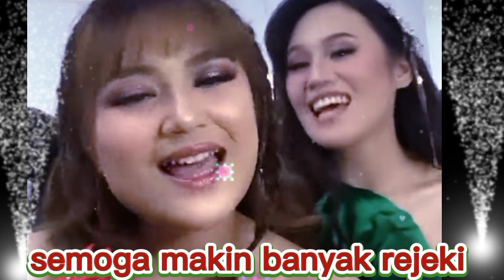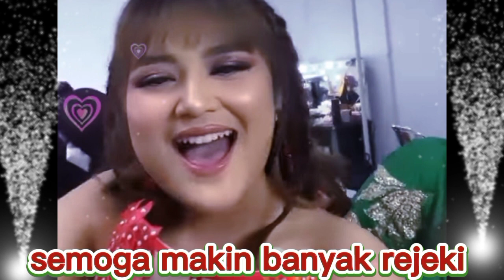keren banget Nia LIDA semoga makin banyak rejeki aamin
doa terbaik buat Nia